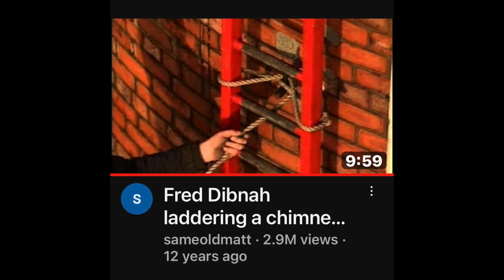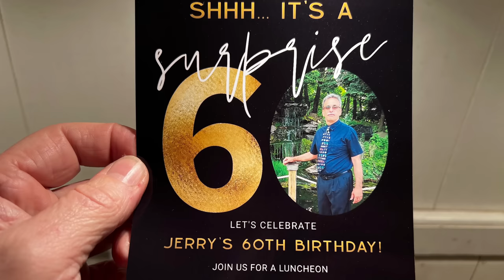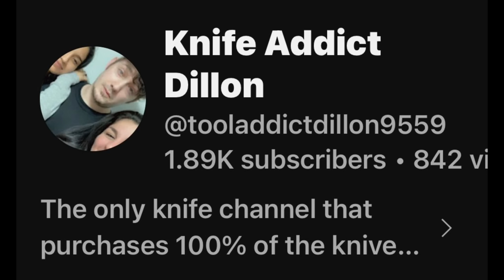Fred Dibnah, M5A1 Bayonet for Jerry with Box Build.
Happy Birthday Jerry!